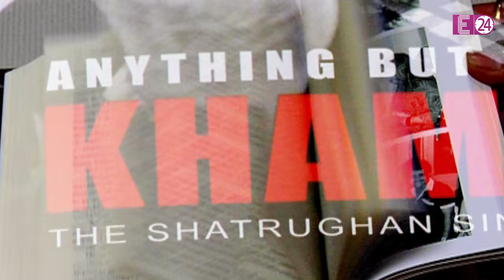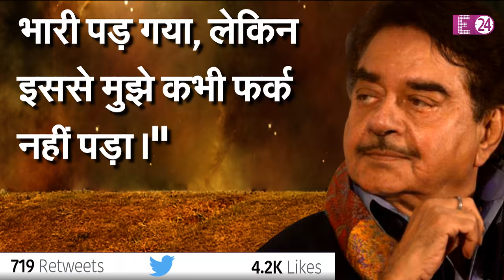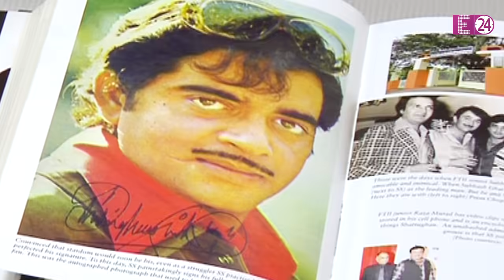जब अमिताभ और शत्रुघ्न के बीच खड़ी हुई दुश्मनी की 'दीवार', फिल्म के सेट पर हुई थी जमकर मारपीट ?